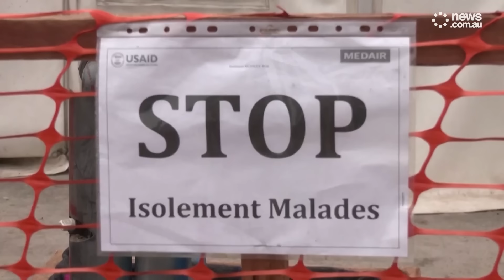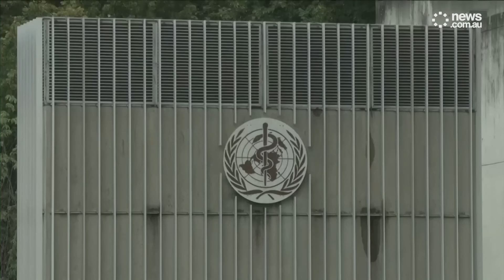Mpox outbreak: how worried should you be?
The World Health Organization has issued its highest alert over an outbreak of mpox that has spread from Democratic Republic of Congo to its neighbors and beyond Africa's borders. David Doyle explains what that means and why the outbreak is not like COVID-19.